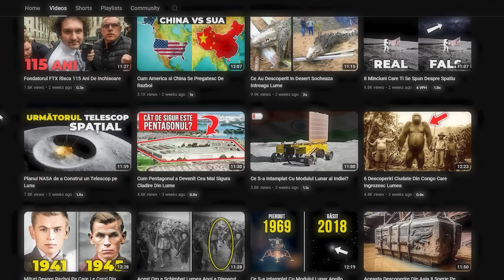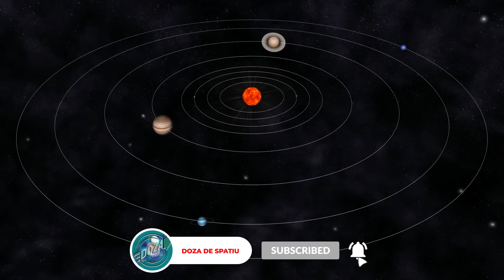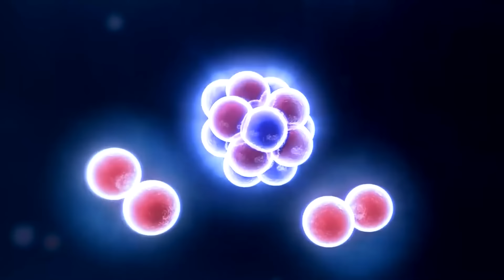Cum Aratau Planetele Acum 3.8 Miliarde Ani?